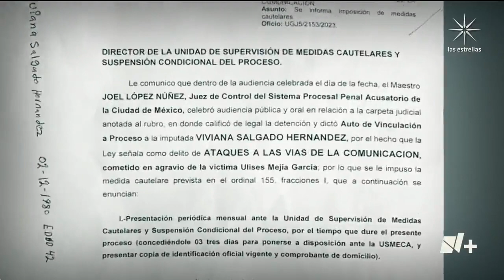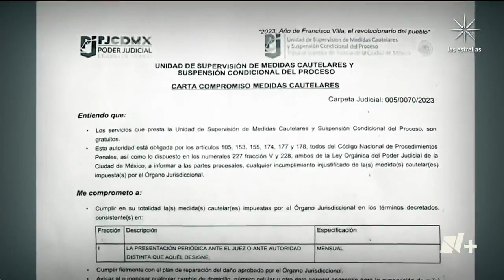Viviana quería lavar unas cobijas, la acusaron de sabotaje en el metro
Hacia frío en la CDMX

La señora piensa en lavar cobijas

El técnico le presta las aspas que debe comprar en el centro

Se le caen en el andén del metro y caen a las vías

La Guardia Nacional la detiene por sabotaje

No le permiten acceso a los videos